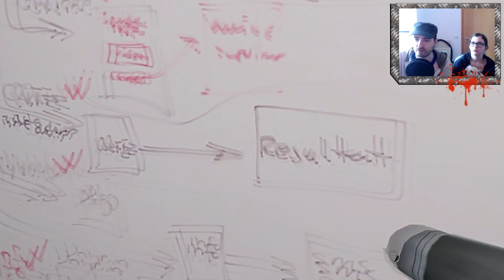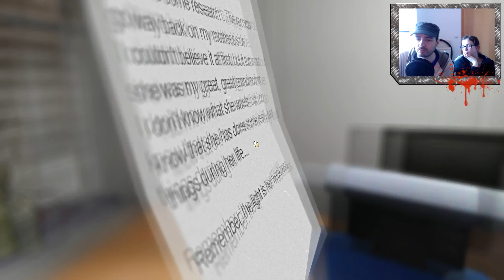One Late Night [FACECAM]: Oma kommt zu Besuch #02 [GERMAN/DEUTSCH]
Let's Play One Late Night mit zaaap! [GERMAN/DEUTSCH]  inkl. Facecam

One Late Night ist ein Horror-Spiel in dem es gilt sicher nach Hause zu kommen, während man von einem Geist verfolgt wird. Im Büro eingeschlossen muss man versuchen einen weg nach draußen zu finden, ohne dass man geschnappt wird.